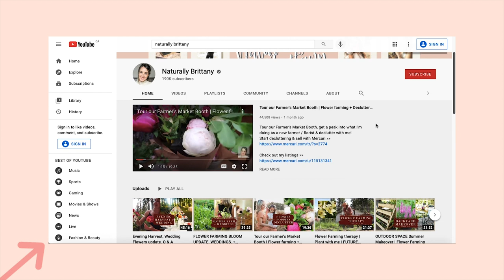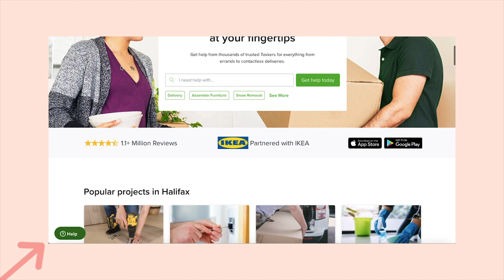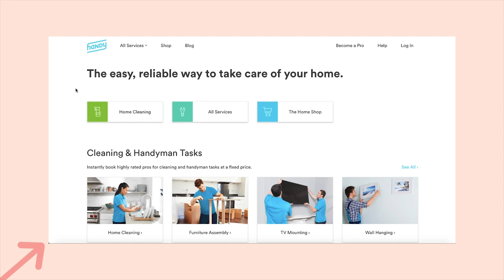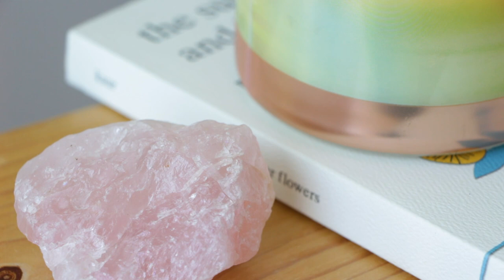Hobbies That Make Money 2023! Hobbies to Start to Make Extra Money!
Hobbies That Make Money 2021! Hobbies to Start to Make Extra Money!
Yay, i'm back with another hobby video! In this video i'm giving you tons of ideas for hobbies to start. The great thing about the hobbies I suggest in this video is that all of these hobbies make money! That's right, you can turn every one of these hobbies into a side hustle or business idea. Here on my channel, I love giving you ideas for making extra money so that you can pay off your debt, buy your dream house, etc. You can pretty much turn any hobby into a side hustle, and I think that's so amazing! Let me know in the comments what one of your hobbies is, and if you are able to make money from it :) Don't forget to subscribe for more money related videos!

* MY LINKS! *

* MY FILMING EQUIPMENT/FAVOURITES! *
Budget Binder
Studio lights
Canon t5i camera
Canon 50mm lens
Laptop Computer

Please use your own discretion when managing your personal finances. Some of the links included above may be affiliate links, meaning that if you choose to make a purchase using my link, I receive a small commission at no cost to you. Thank you so much for using my links! *